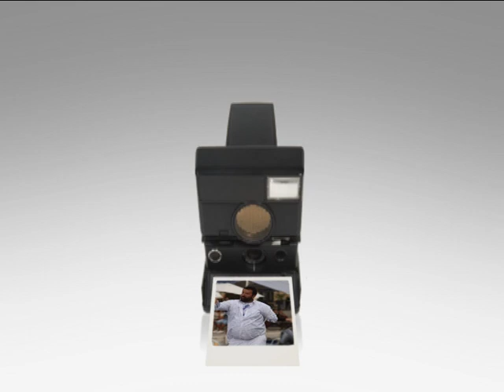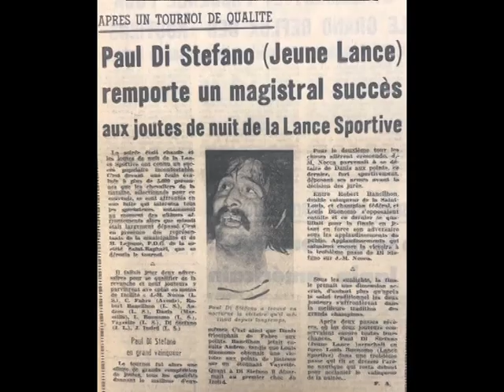En avant partout! Interview 57 - Mathieu Di Stefano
Président de la JLS depuis une grosse décennie, Mathieu Di Stefano évoque ici sa vie de jouteur.
Il parle bien évidemment de son champion de père, de son fils, de Jacques Noguet, Benjamin Arnau, Hervé Félices, Sébastien Abellan, de son rôle au sein de la JLS.
Filmé par Rémi Sanchez.